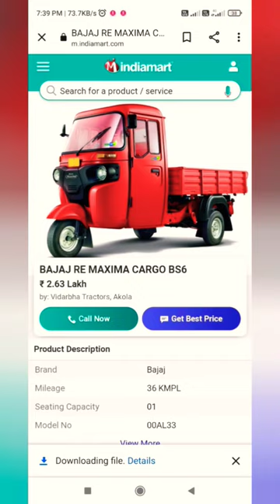Bajaj Maxima XL Cargo DSL